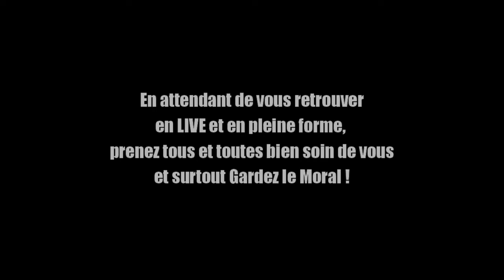EUROPA - Jérôme Deltour (Cover Carlos Santana)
Bonjour, voici ma reprise de "Europa" de Santana.